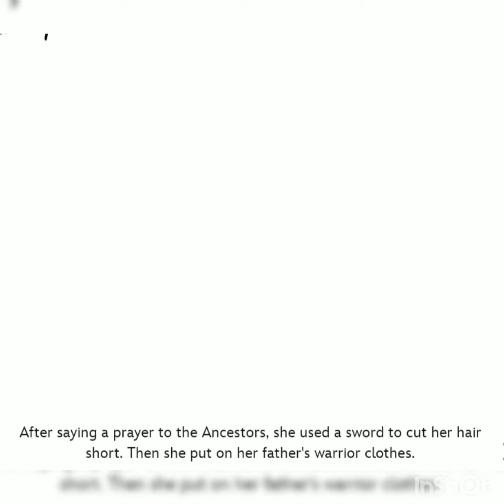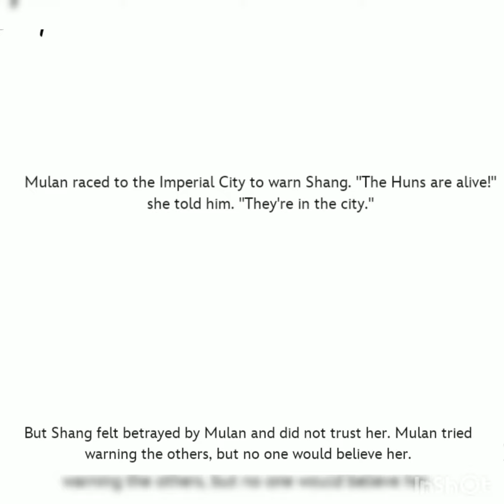Story of mulan#short#mulan the female genaral#reading story#storytelling